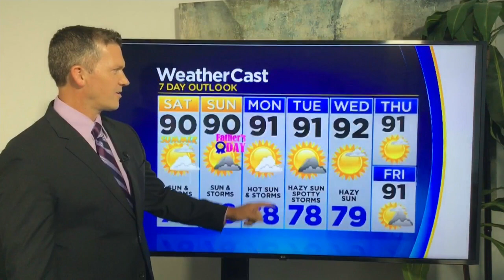CBSMiami.com Weather @ Your Desk 6-19-20 5PM